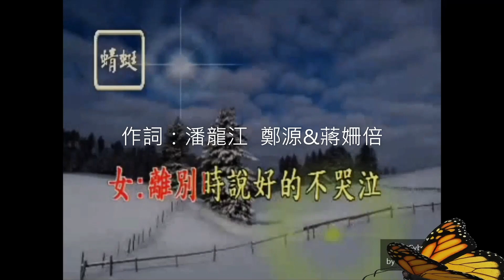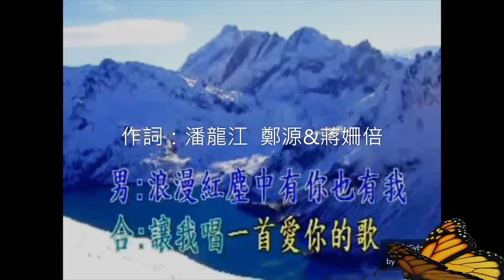20191025 Singing 金樂之星 樂樂 Vincci 《紅塵情歌》作詞：潘龍江 鄭源&蔣姍倍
蜻蜓工作坊